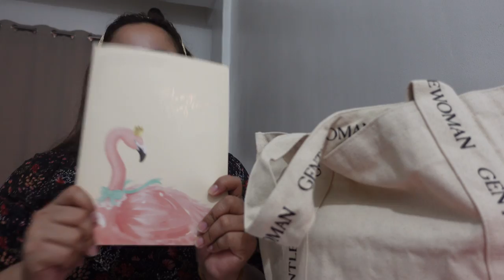TIKTOK TRENDING BAG!!! Gentlewoman Logo Strap Tote Bag Review + What Fits and Try On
Also, any views and/or opinions represented in this video are all personal and not intended to harm/malign any person, brand and company.